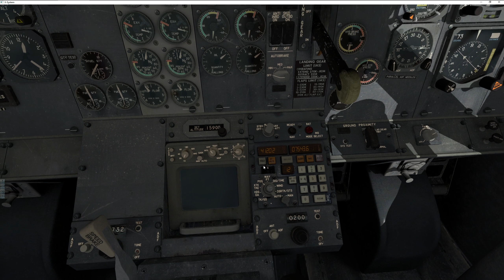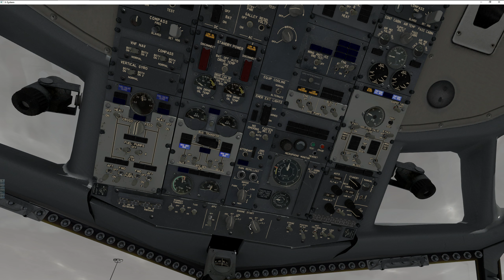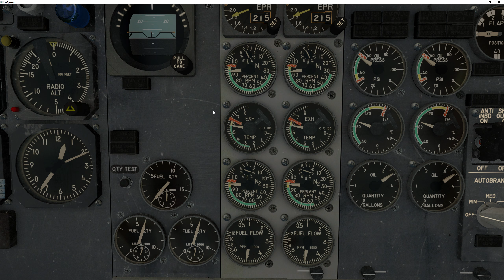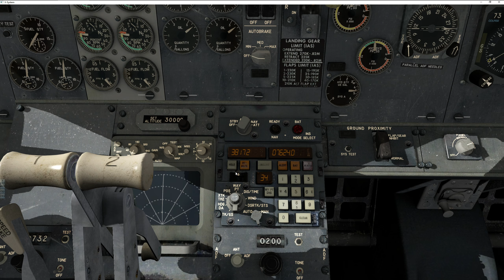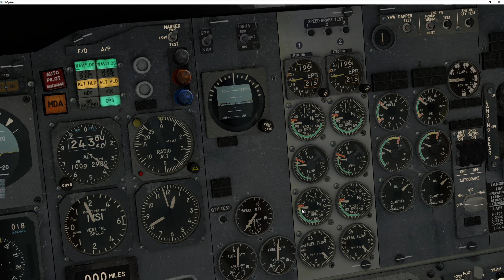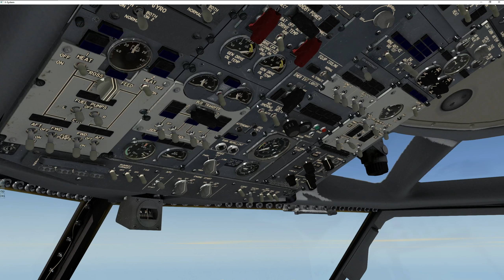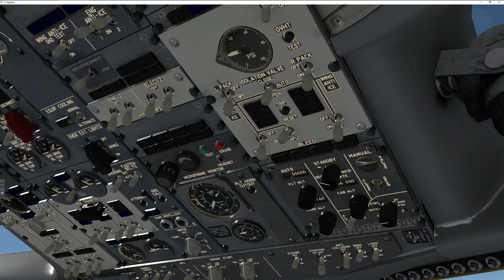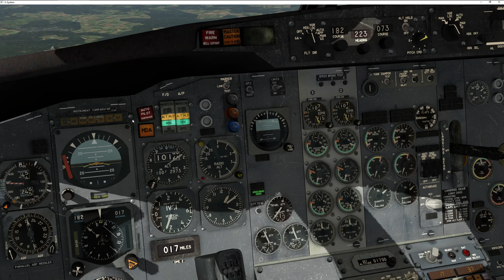FlyJSim B737-200 KAVP-KRIC No Commentary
Just another video in my no commentary series.  The letdown was a way too fast but then again I should have been more careful letting simbrief do the math for me.  I will try to add annotations to skip to key parts of the video.